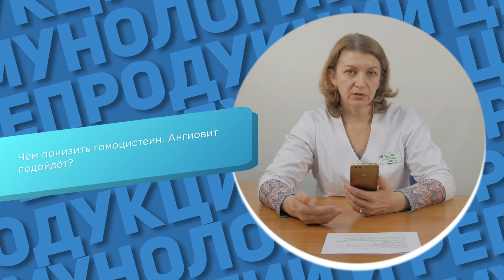Ангиовит для снижения гомоцистеина. Да или нет? Подходит ли ангиовит для снижения гомоцистеина?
Ангиовит для снижения гомоцистеина. Да или нет? Подходит ли ангиовит для снижения гомоцистеина? Запишитесь на онлайн-консультацию в ЦИР, пройдя по ссылке
В этом видео врач акушер-гинеколог ЦИР, Дементьева Светлана Николаевна, отвечает на вопрос: "Чем понизить гомоцистеина? Ангиовит подойдет?"

Нет, ангиовит не подойдет. Потому что там фолиевой кислоты 5 мг. Это в 5 раз большая доза. Она может еще больше повысить гомоцистеин. М
Чтобы понизить, мы исключаем заболевания, которые могут приводить к повышению гомоцистеина. Это патология почек, патологии легких, курение, большое употребление кофе. Большое, это значит примерно пять-шесть чашек считается фактором, который  увеличивает гомоцистеин.
Дальше мы смотрим гены фолатного цикла, то есть исключаем какие-то вещи, типа физической нагрузки, большого снижение веса, которое даёт изменения в белковом обмене и, в том числе, в гомоцистеине. Если все это исключено, и, все равно, гомоцистеин повышен, мы смотрим гены фолатного цикла. У нас их 4 в линейке. Это три гена, один из которых мы смотрим  в двух точках, это метилентетрагидрофолатредуктаза 677 и 1298 в двух местах на смотрим её, и если там есть полиморфизм не очень хороший, это может давать нарушения метаболизма именно фолиевой кислоты и витамина b12. В зависимости от комбинации генов, которые там будут, мы можем или часть фолиевой кислоты на метилфолат заменить. Если оба гена там двойки-тройки, то мы можем всю фолиевую кислоту заменить на метильную форму, на метилфолат. Смотрим, какой будет гомоцистеин.
Если в двух других генах, которые связаны с метаболизмом витамина b12. Это метионинсинтаза и метионинсинтазаредуктаза, есть поломки,  какие-то особенности, они могут нарушать метаболизм витамина В12. Тогда добавляем b12.
Если не хватает b12 просто, в обычных дозах, мы можем давать метильные формы В-12. Смотрим, что еще может нарушать метаблизм В12, это аутоиммунный гастрит, вегетарианство, именно потому, что в мясных продуктах содержится b12. Это все корректируем. Ангиовит точно нет.